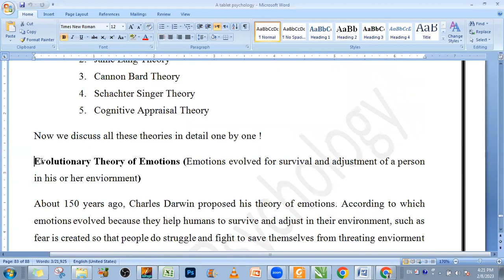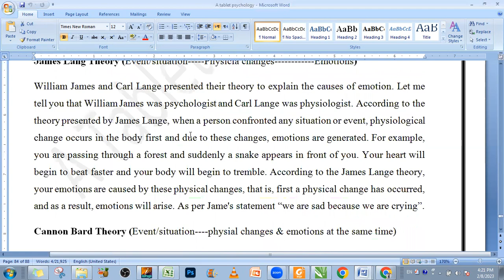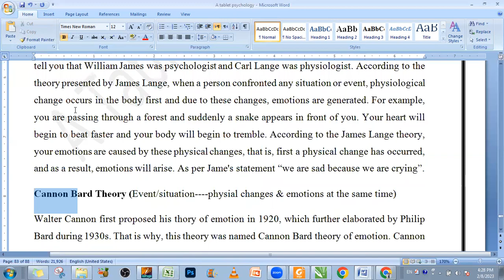Schachter Singer Theory | Theories of Emotions | PPSC Preparation Session 2023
Schachter Singer Theory
Theories of Emotions
PPSC Preparation Session
Cannon Bard Theory
James Lang Theory
Theories of Emotions
The Tablet Psycholgoy